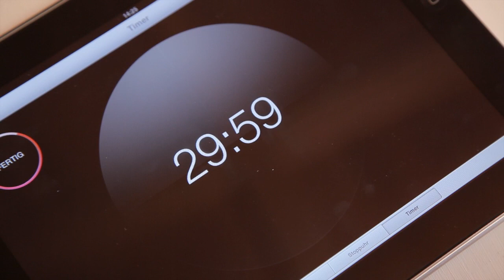Famigros - Bricolage Cuillères décorées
vous trouverez plein d'autres idées de bricolage.